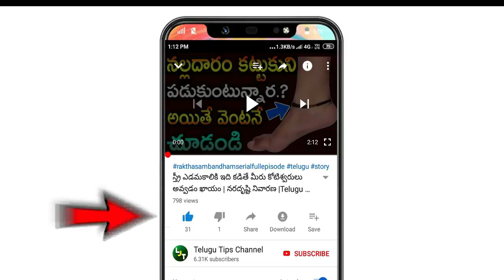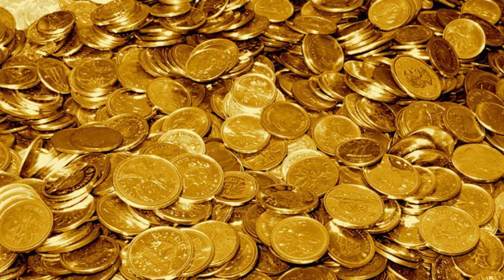గోల్డ్ రేట్ టుడే